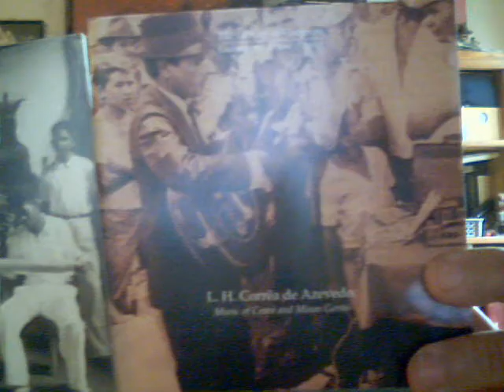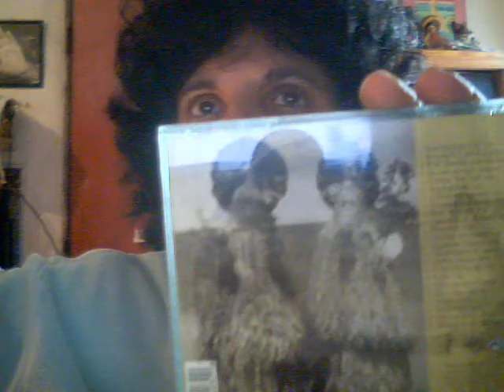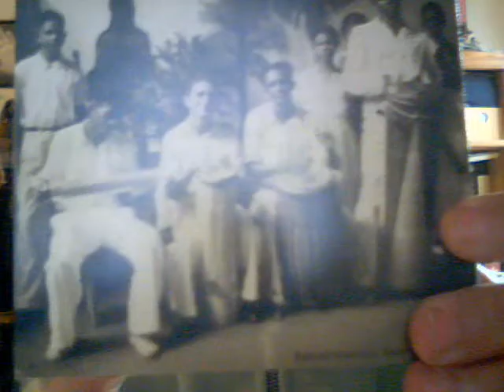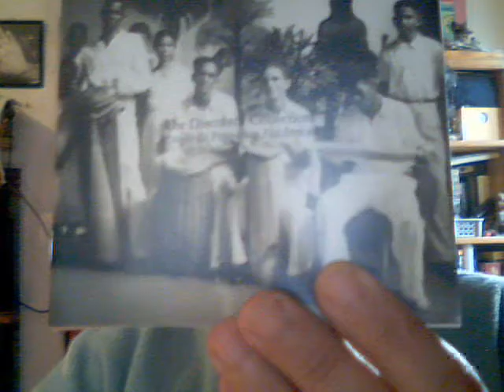MUESTRA Y COMENTARIOS DE cd folkways Brazilian Folk.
Compartiendo esta bonita serie de pesquisa sobre la Música del Brasil realizada con el apoyo de la Biblioteca del Congreso.
Música del Brasil.
De mi colección.